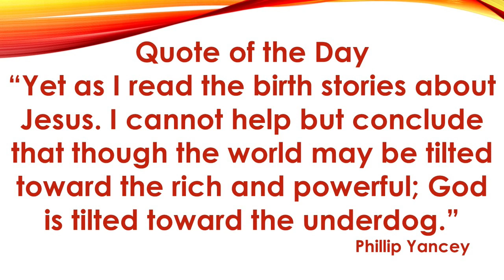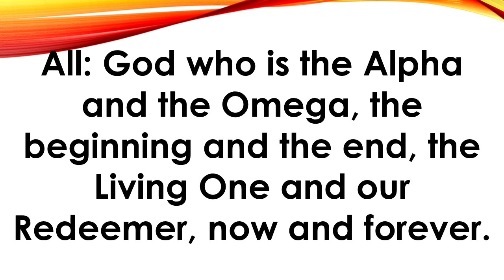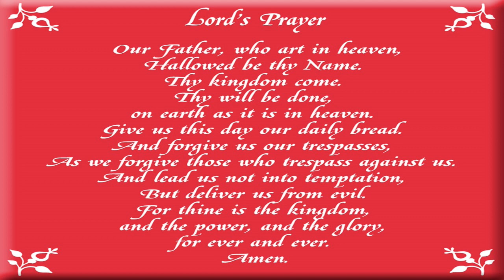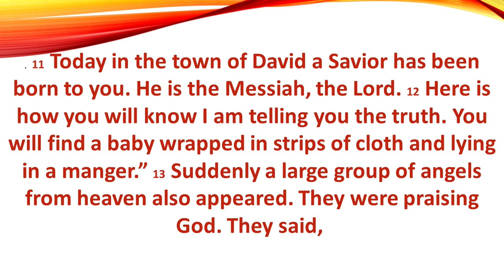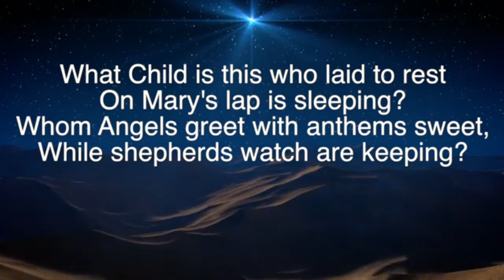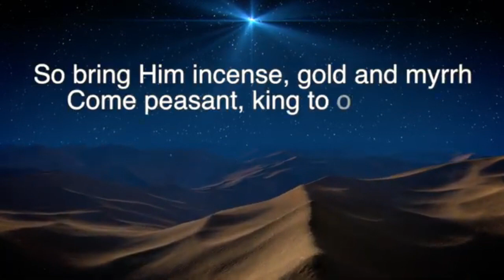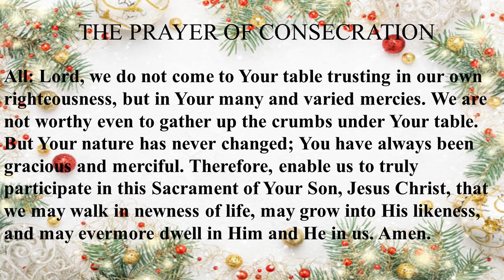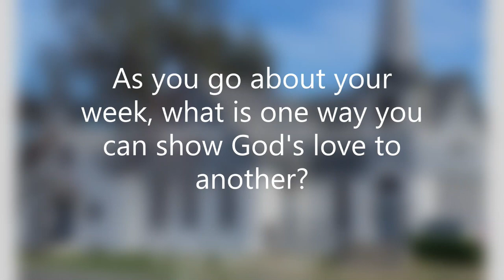The Great ADVENTure: Out of the Ordinary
We are experiencing our second Sunday of Advent and Communion Sunday service this week. Join us for a discussion on how God makes our lives extraordinary.